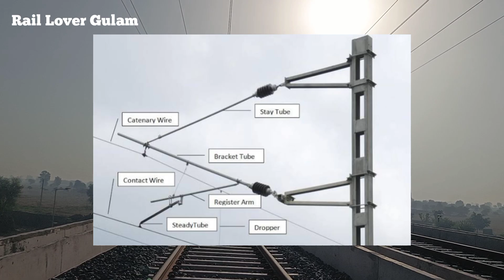WDFC Big Update🔥Dadri-Rewari Section पर ट्रायल हुआ कंप्लीट अब दौड़ेगी डबल डेक मालगाड़ी पूरी रफतार मे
WDFC Big Update🔥Dadri-Rewari Section Trial Run | Western Dedicated Freight Corridor Progress | EDFC

• WDFC meaning
• WDFC and edfc
• WDFC deadline
• WDFC track
• WDFC current status
• Dfccil
• Dfccil recruitment
• Dfccil login
• Dfccil salary
• Dfccil full form
• Dfccil new logo
• Dfccil results
• WDFC
• WDFC progress
• WDFC project status
• WDFC corridor
• WDFC update
• WDFC progress update
• WDFC train
• WDFC work in Maharashtra
• WDFC progress in Gujarat

*WDFC*
Western Dedicated Freight Corridor or Western DFC is a 1,504 km long, under-construction broad gauge freight corridor in India. It will connect Dadri in Uttar Pradesh (near Delhi) with Jawaharlal Nehru Port in Navi Mumbai, Maharashtra. This corridor is being built by the Dedicated Freight Corridor Corporation of India Limited (DFCCIL), a subsidiary of the Indian Railways, and would be electrified with double-line operation. Western DFC entails a new single-line branch from Prithla in Palwal to Tughlakabad in Delhi, running parallel to existing New Delhi–Faridabad–Palwal railway line.